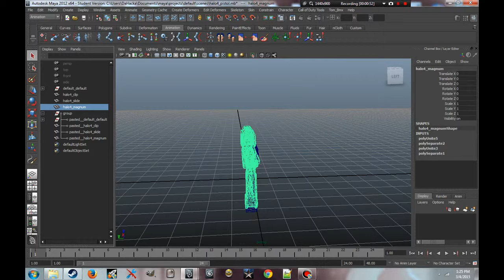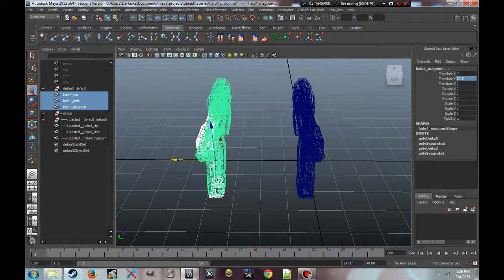Dual Wield ViewModel - Copy of Weapon